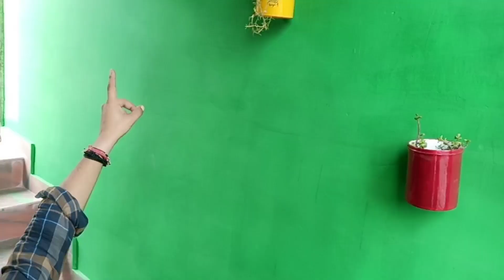Sunday Morning Vlog | रूही ने किया बहुत परेशान | Village Vlog | Indian Vlogger Gaurav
Hello Friends
this channel is for vlogging and reviews.